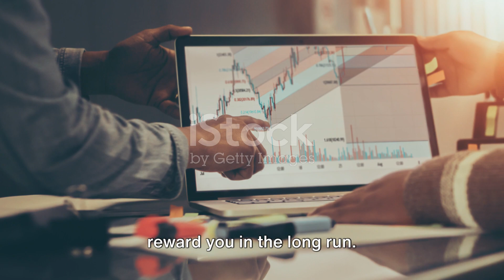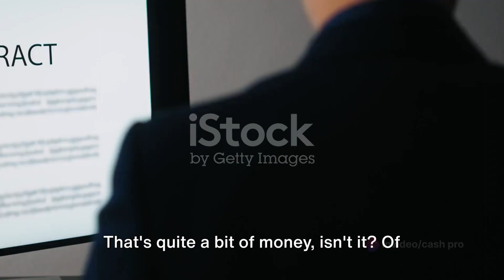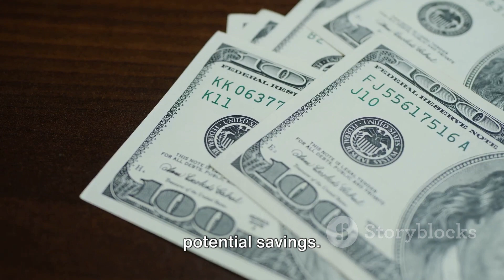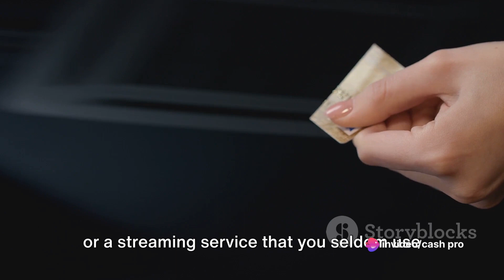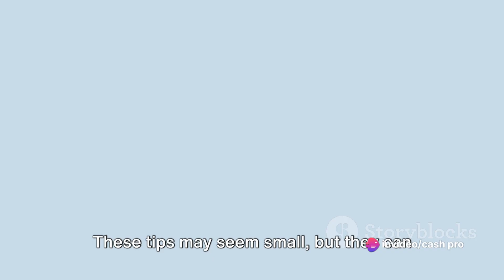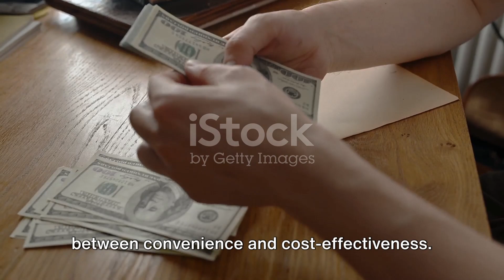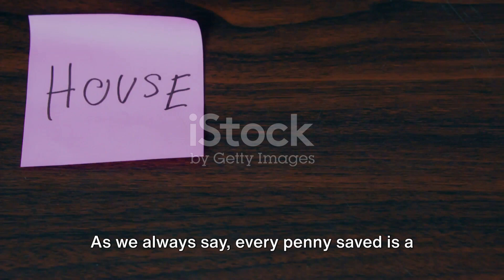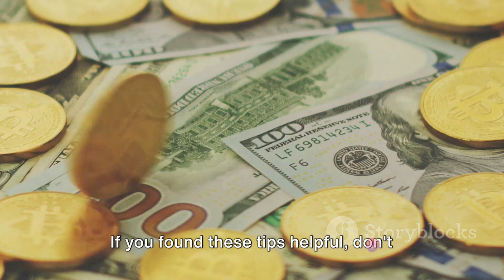Frugal Living Money Saver Tips & Ideas - How To Budget - Simple Living With Low Income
**Title: Frugal Living Money Saver Tips & Ideas - How To Budget - Embracing Simple Living on a Low Income**

**Description:**

Whether you're on a tight income or just looking to embrace a simpler lifestyle, we've got you covered!

🌱 **Frugal Living Wisdom:**
Discover the art of frugal living and learn how to stretch your dollars without sacrificing quality. From DIY projects to thrifty shopping strategies, we share time-tested tips that will have you living well within your means.

💰 **Money Saver Tips & Ideas:**
Unlock a treasure trove of money-saving tips and innovative ideas that go beyond the conventional. Our videos explore budget-friendly hacks for everyday living, from meal planning and grocery shopping to cutting down utility bills and finding affordable entertainment.

📊 **How To Budget Like a Pro:**
Budgeting doesn't have to be complicated! Join us as we break down the basics of creating a realistic budget that works for you. Learn about budgeting apps, the envelope system, and other practical techniques to take control of your finances and achieve your financial goals.

🏡 **Simple Living with Low Income:**
Embrace the beauty of a simpler life, even on a tight budget. We'll guide you through decluttering your space, adopting a minimalist mindset, and finding joy in the little things. Simple living is not about deprivation; it's about intentional choices that lead to a richer, more fulfilling life.

🤝 **Community Connection:**
Join our growing community of like-minded individuals who are passionate about frugal living and financial wellness. Share your own tips, ask questions, and be inspired by others on a similar journey. We're here to support each other on the path to a more financially conscious and satisfying lifestyle.

We upload regularly to provide you with fresh insights, inspiration, and practical guidance on your frugal living journey.

Are you ready to transform your financial outlook and embrace a simpler, more intentional lifestyle? Hit play, and let's embark on this journey together. Frugal living is not just about saving money; it's about gaining control of your financial destiny and enjoying a life rich in experiences and contentment. Let's thrive, not just survive! 🌟💸✨